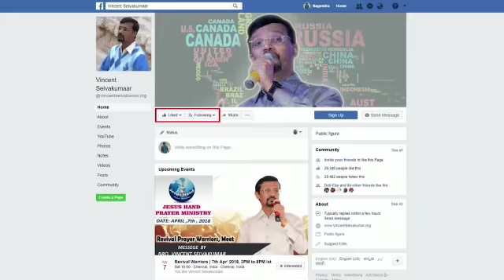Ad: Who can wage the battle of End Times? | LIVE on: 14th July' 2018, 8.00PM IST onwards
Voice of Jesus Media presents,
Who can wage the battle of End Times?

LIVE on: 14th July' 2018, 8.00PM IST onwards

Prophetic Message: Bro. Vincent Selvakumaar

LIVE in our:
Apps:
Vincent Selvakumaar & Voice of Jesus